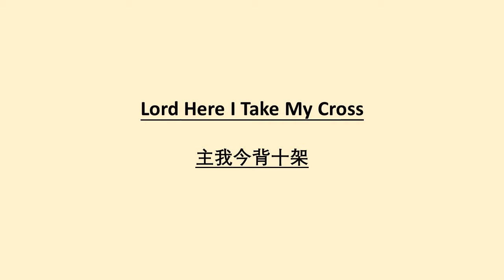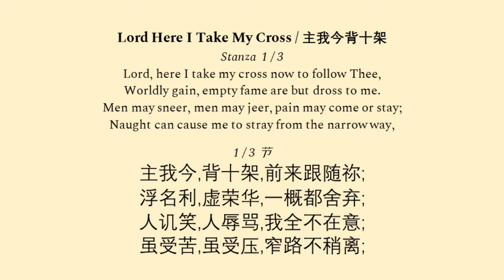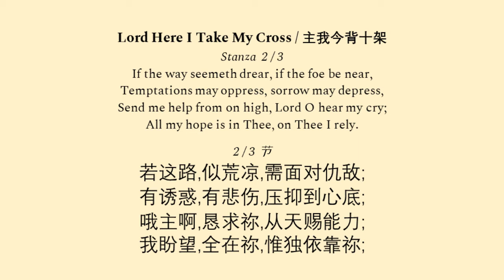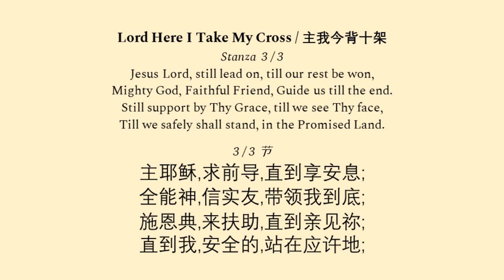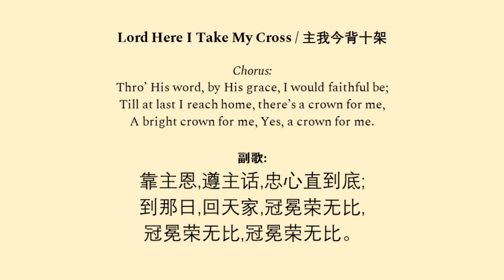Lord Here I Take My Cross (Choir)